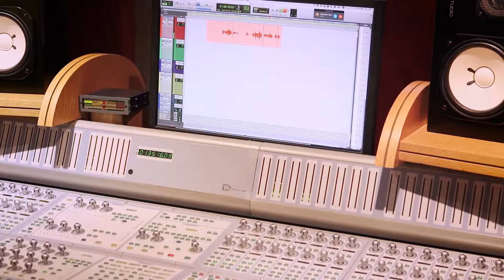Behind the Scenes: The Voice of Gary, Herbert, AND Shellbeard | Disney Club Penguin Island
In this Behind the Scenes, we'll visit with not just the voice of Gary, but the voice of Herbert AND Shellbeard! And here's the kicker—it's all performed by one man.

The Official Club Penguin Youtube channel has been deleted on December 20th 2018. Club Penguin Archives does not own any of these videos.

Channel by @mynametigerr, @CarlosA656, @DJStoresCPI